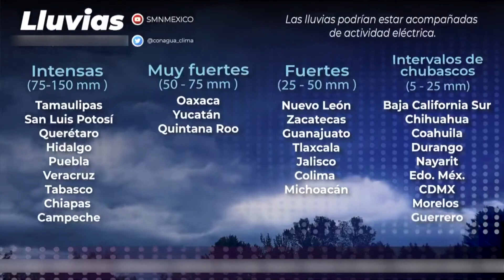NoticiasTVT🟣| Pronostica el SMN lluvias fuertes para Tabasco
NoticiasTVT🟣| Para este jueves, el Frente Frío No. 1 ocasionará lluvias fuertes con puntuales muy fuertes en Tabasco y la región: SMN.